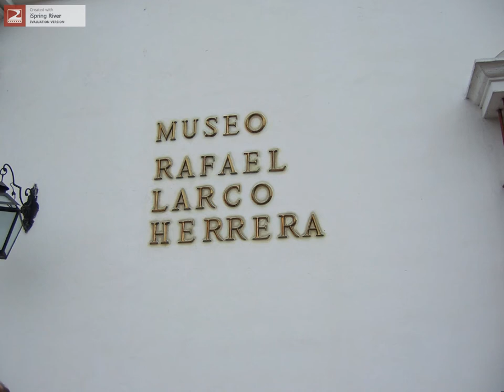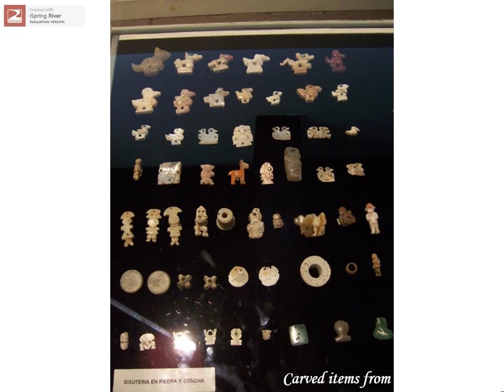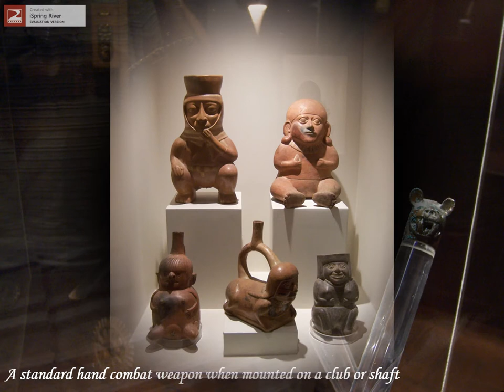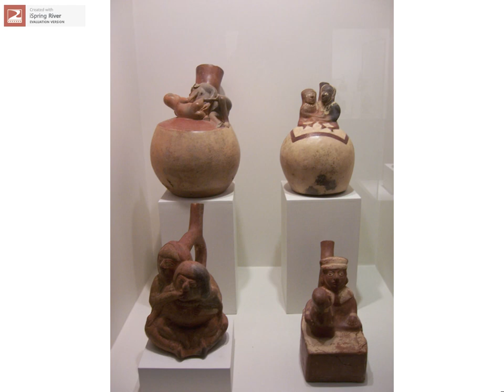Erotic Art of the Incas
A visit to a museum in Lima Peru where Incan artifacts are held